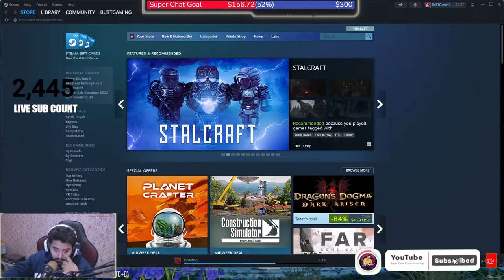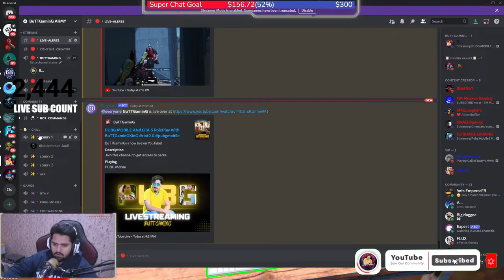PUBG MOBILE ANd GTA 5 RolePlay With BuTTGaminGKinG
TOP Youtube Supporter's
1 : Devpal Paji
2 : Faisal Farooq
3 : RAAQ Gaming
4 : Karan Jhaveri Paji
                                              PC SPECS:
1 : Processor: 19 10900K
2 : Ram: 32GB 3600MHZ
3 : Motherboard: AORUS 550 GaminG AX
4 : M.2: 1TB
5 : HHD: 2TB
6 : Graphic Card: Geforce RTX 3080 10GB
7 : Mouse: Bloody J95
8 : Headphone: Razer White V2 X
9 : Keyboard: AUKAY
10 : Monitor: GaminG MSI Cerved 27inch Display 165Hz
11 : 2ND Moniter : HPLP2475w 60Hz
For VloGGing Camera :
                                  Canon 3000D With Default Lens 18 x 55